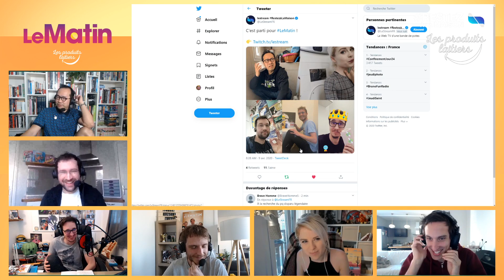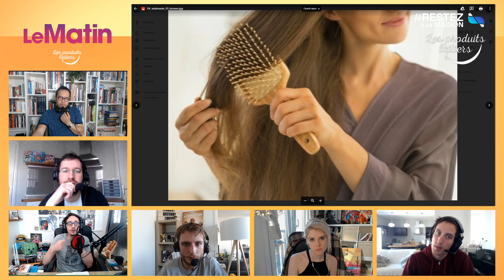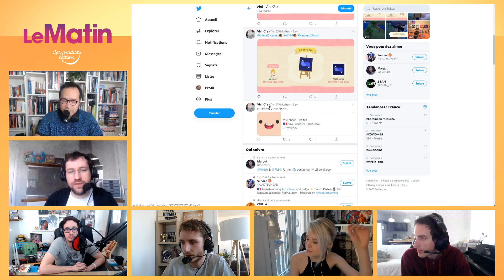Pourquoi il faut arrêter de se laver les cheveux ! | Le Matin à la maison #136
LeMatin du jeudi 9 avril avec Genius, Jules, Maxime Chao, Kao, Olivier et Adyboo.

Découvrez les collections de Displate LeStream et profitez de jusqu'à -35% de promo sur votre commande directement dans votre panier.